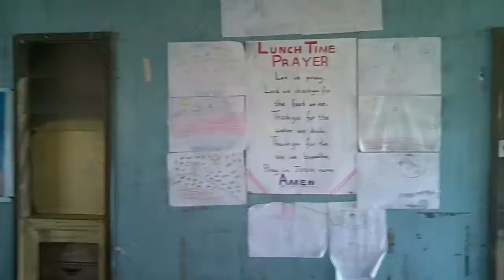class 4 names